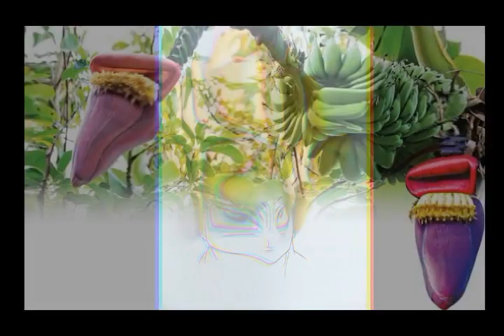කෙසෙල් වර්ග අනුව විවිධවන ගුණාගුණ ගැන දැනසිටියාද?